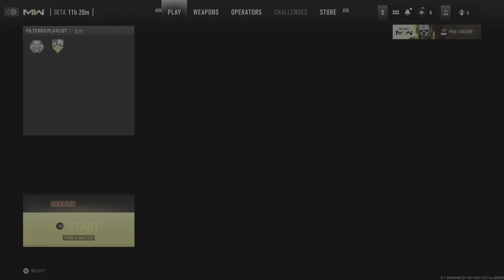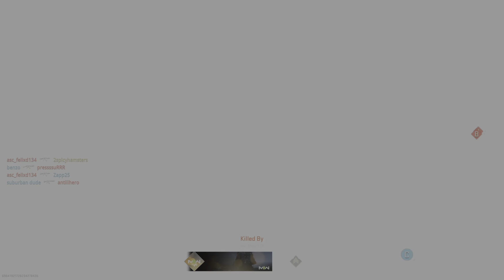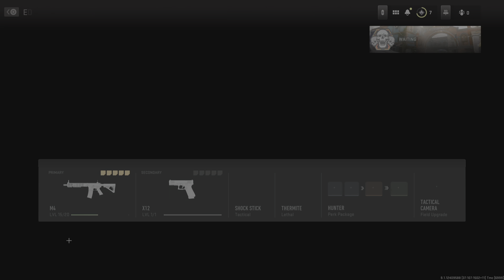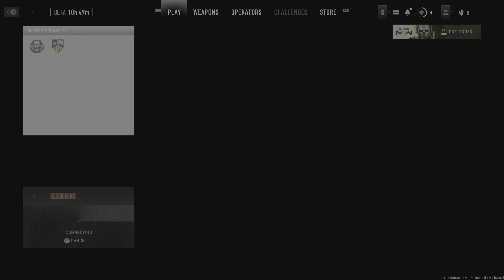(2022) Call of Duty: MW II: BETA